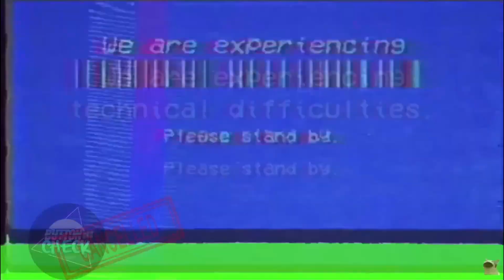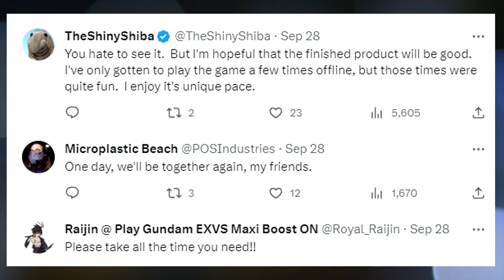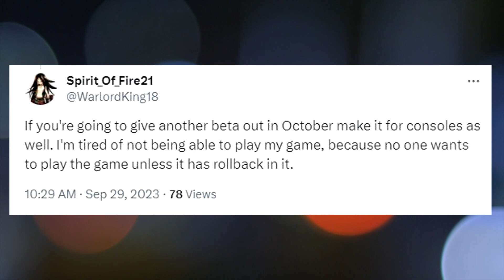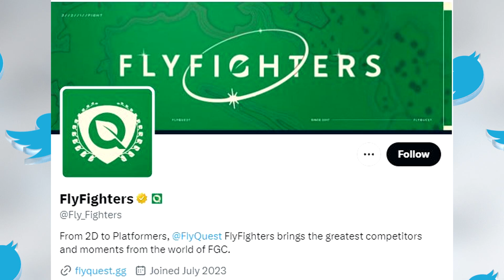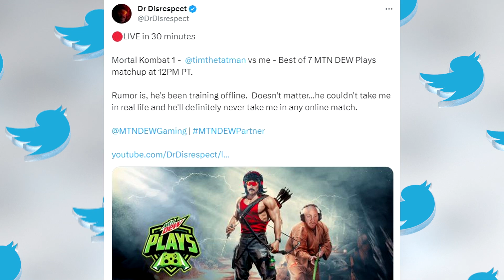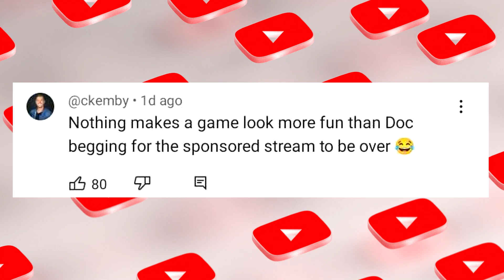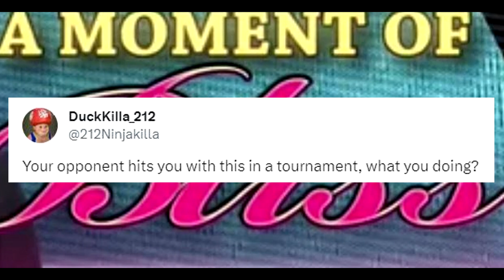FGC UPSET as SAMURAI SHODOWN gets DELAYED AGAIN | Dr Disrespect gets BODIED & SALTY in MK1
Chapters:
00:00 - Video Intro
00:29 - FGC UPSET as SAMURAI SHODOWN gets DELAYED AGAIN
03:10 - Top 5 Highest Paid FGC Pro's Revealed
07:05 - Disrespect gets BODIED & SALTY in MK1